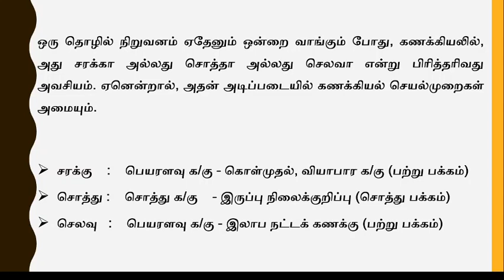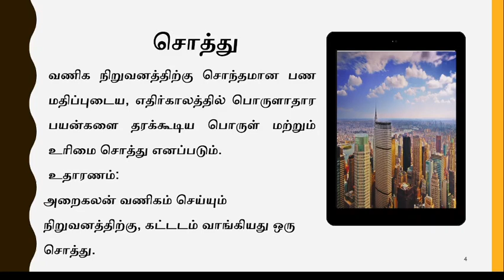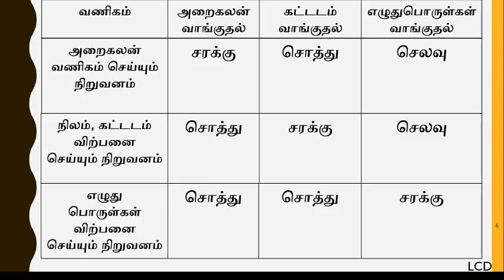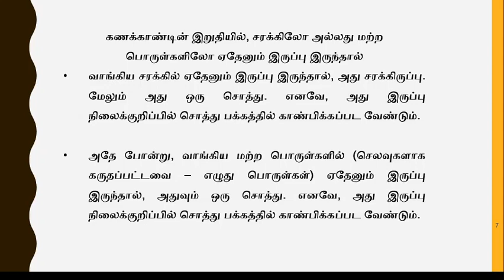Goods, Asset and Expenses Distinction Tamil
This video is about the differences among Goods, Asset and Expense in Tamil